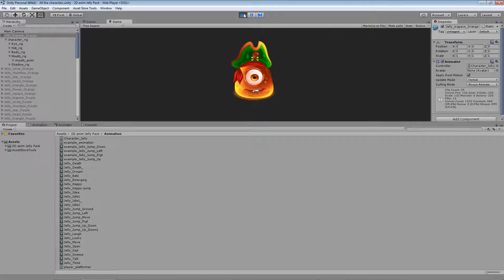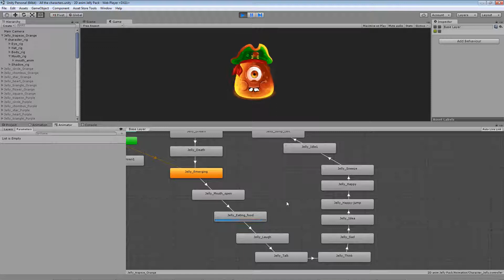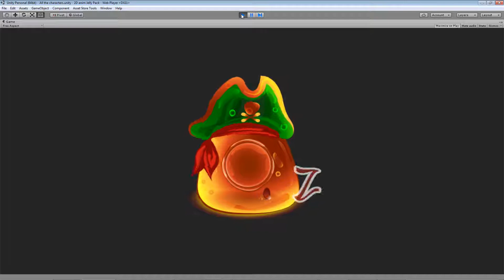Asset store Unity3d - 2D anim Jelly Pack v.2.1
This package is perfect for anyone needing appealing 2D character Arcade,Puzzle, learning, Adventure, Casual animations for quick prototyping, or even a finished game! Simply plug the animation into whatever character controller you're using.
Simple Reskin. Adding the characters, you can quickly adjust Rig without affecting the animation.

The source files are included as illustrator .ai and inkscape .svg, Spine2D (v.3.5) .spine, JSON, + native Unity animation. Source files included for all Jelly texture data. Especially useful should your project require alternate resolutions, or further manipulation of colours or other extraneous information.

Scene of an example of control by the character for an arcade, a platformer or a runner !

This package contains 64 characters Jelly, 9 hats, glasses :

This package contains 2D rigged character without plug-ins and scripts, standard means of Unity and animations + JSON and Spine2D .spine files:

* Idle
* Jump Left
* Jump Right
* Jump Up
* Jump Down
* Looks
* Dream
* Emerging
* Death
* Happy
* Sad
* laughs
* Very Happy
* Talking
* Thinking
* Idea
* Sneeze
* Eating food

Depending on the interest, I may add more animations !

Your feedback is appreciated, so let me know if there are any issues! I can be contacted at this address